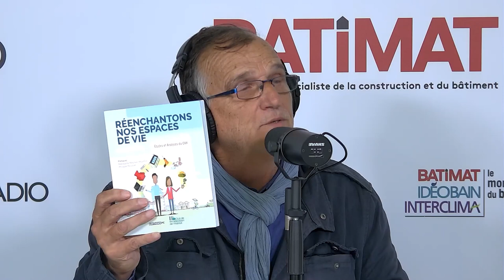Salon Batimat 2024 : Préserver le patrimoine et réinventer nos villes !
Cette année, le thème central est "Préserver l'héritage tout en s'adaptant aux exigences contemporaines". Comment conjuguer patrimoine architectural et requalification urbaine ? C’est une question essentielle à laquelle des experts, élus et professionnels se penchent. 🏙️✨

📅 Événements à Venir Ne manquez pas les autres tables rondes et conférences qui se tiendront durant le Salon Batimat. Restez à l’écoute pour découvrir les interventions de nombreux experts et acteurs du secteur !

🎤 François PELEGRIN, UNFSA